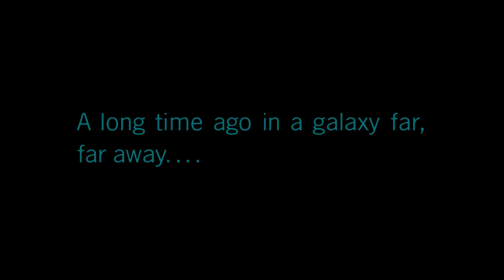Lego Star Wars: The Skywalker Saga (25) - I'm Back!